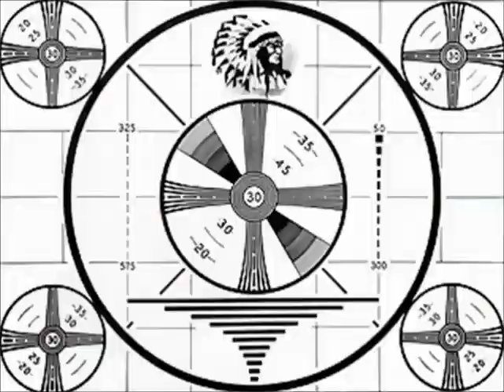Xena and Gabrielle's Taxi Cab Confessions blooper reel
What confessions did the cast and crew make in these takes that ended up on the cutting room floor?  Flubs, Forgetfulness and other word blunders ensue on the set of our latest Xena short!